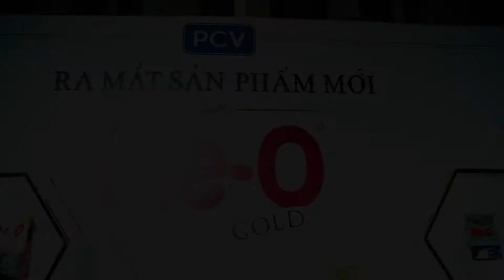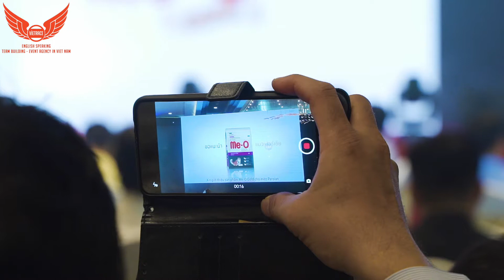PRODUCT LAUCHING EVENT - MEO GOLD from PCV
🔥🔥 SỰ KIỆN RA MẮT SẢN PHẨM MỚI ME-O GOLD🔥🔥
🧑‍💻 Khách hàng: Công ty PERFECT COMPANION VIỆT NAM
🥳 Số lượng: 190 khách tham dự
⏱ Thời gian: 09:30 - 14:00 ngày 16/04/2021
🏞  Địa điểm: The Adora Dynasty
VietRace xin gửi lời cảm ơn đến quý công ty đã luôn tin tưởng chúng tôi trong các chương trình sự kiện của công ty .
Cảm ơn mọi người vì một chương trình thành công tốt đẹp
🏭 VIETRACE - TEAM BUILDING AGENCY
🎏 Địa chỉ: 126B Nguyễn Thị Định, phường An Phú, Quận 2, Tp Hồ Chí Minh
☎️ Điện thoại: 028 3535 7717